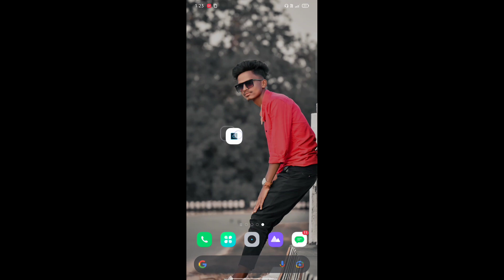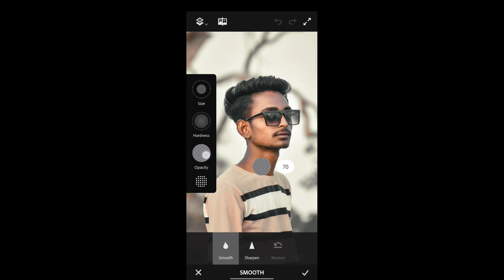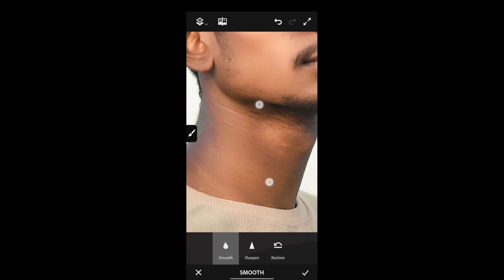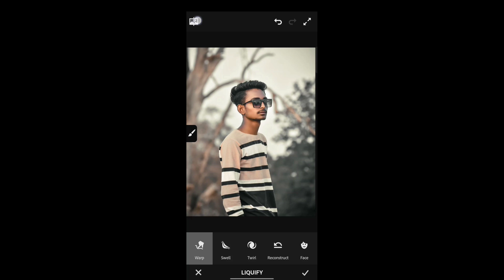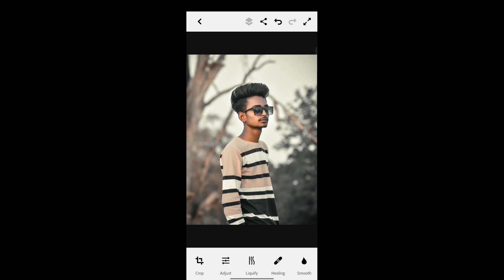Skin Smooth and Realistic Hair Editing Tutorial video|| How to Smooth Skin + Hair In Mobile Tutorial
Your Queries 👇
Realistic Hair Editing Tutorial video in Hindi
How to Edit Skin and Hair in mobile full tutorial
Hair editing nsb pictures
How to edi hair in mobile full tutorial
how to edit hair and skin full tutorial
Alex Pictures hair editing and skin smooth tutorial